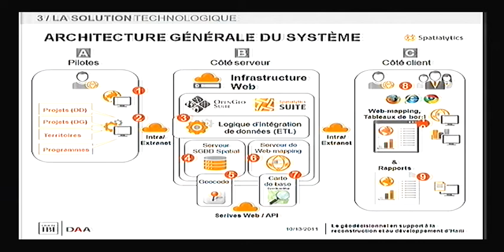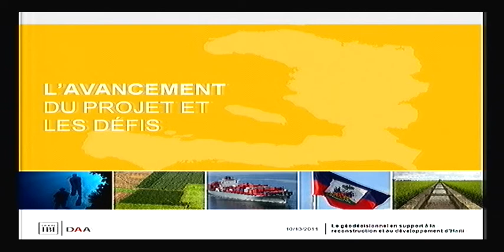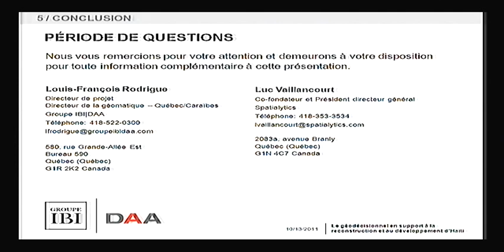Le géodécisionnel en support à la reconstruction d'Haïti - Deuxième partie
Avant le séisme du 12 janvier 2010, le Ministère de la Planification et de la Coopération Externe d'Haïti a initié le développement d'un Système National de Planification et de Gestion du Développement. Dans ce cadre, les services du Groupe IBI/DAA ont été retenu afin d'appuyer la démarche et diverses activités visant le développement et l'aménagement du territoire, ainsi que la planification et la gestion stratégique de l'investissement public. Parmi les activités d'appui ciblées la firme a eu la commande de développer un système géodécisionnel dont le but est de renforcer la capacité de l'État haïtien dans ses activités de gestion des projets d'investissements et du développement de son territoire. Les objectifs spécifiques de ce système sont d'appuyer et de faciliter: - la mise en œuvre du Système national de planification et de gestion du développement et du Plan stratégique de développement à long terme d'Haïti; - la coordination de la reconstruction et la répartition optimale de l'investissement, son évaluation et son suivi; - la reddition de comptes; et - l'actualisation de la Stratégie Nationale pour la Croissance et la Réduction de la Pauvreté. Le Groupe IBIDAA propose un survol du projet et une démonstration du système, développé en collaboration avec Spatialytics. Les technologies impliquées sont celles de la suite OpenGeo (PostGIS, GeoServer, GeoExt et OpenLayers) et celles de Spatialytics dont l'outil ETL GeoKettle et le cadriciel GeoBIExt pour la conception des tableaux de bord (tableaux, graphiques et cartes thématiques). Le système bénéficie ainsi d'une pile logicielle Open Source qui valorise les standards d'interopérabilité du Web et des industries de la géomatique et de l'informatique décisionnelle, et qui permettra l'expansion et le redéploiement de la solution sans coût de licence additionnel.